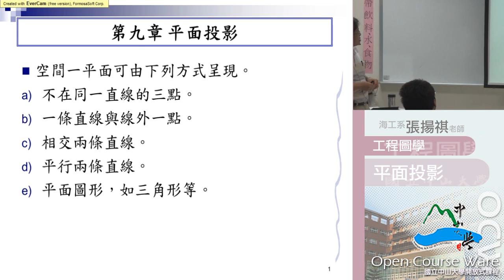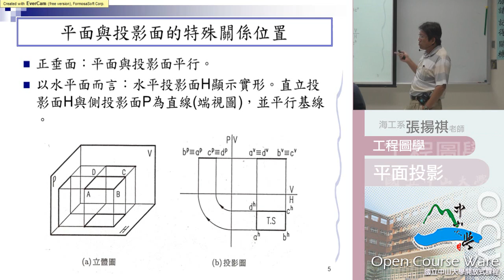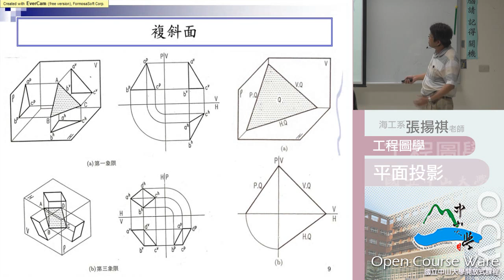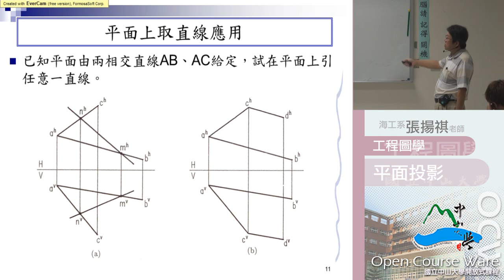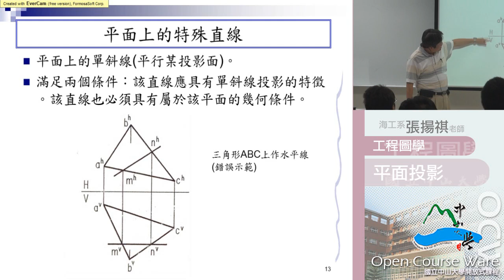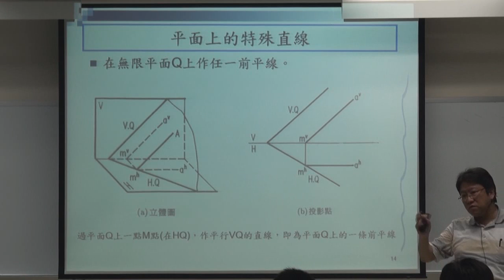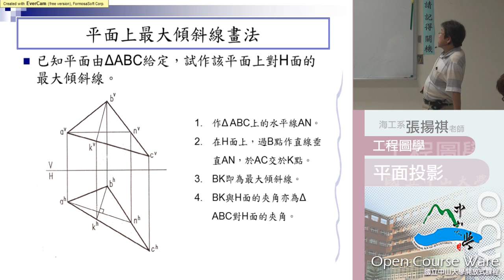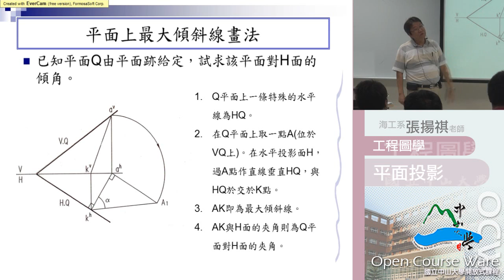《國立中山大學開放式課程》工程圖學(張揚祺老師) 08